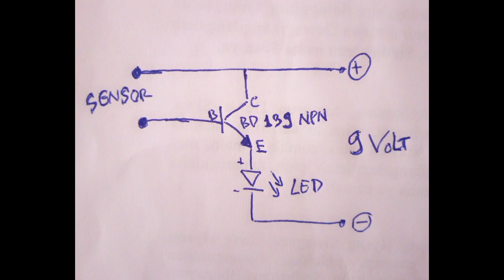CARA MEMBUAT SENSOR AIR SEDERHANA.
Rangkaian Sensor Air,merupakan rangkaian yang mudah dan sederhana dengan memanfaatkan sifat karakteristik transistor sebagai saklar. Apalagi rangkaian sensor air sangat membantu kita misalnya,untuk otomatisasi pengisian air pada bak mandi, pendeteksi banjir jika seandainya daerah anda sering dilanda banjir dan bisa digunakan untuk aplikasi lainnya.nah mari ramaikan channel ini dengan cara,menonton sampai selesai,dan jangan di skip,agar channel ini dapat berkembang dengan cepat,dan jangan lupa SUBSCRIBE,LIKE,COMMENT,dan SHARE,,,terimakasih.

komponen:
.transistor bd139 tipe npn
.led 3volt
.2 buah kabel
.baterai 9 volt